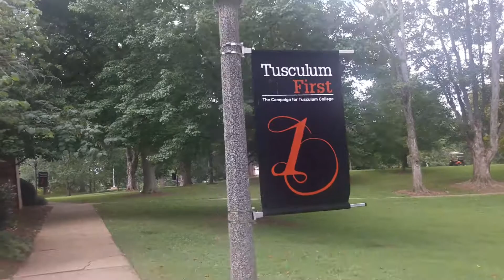TUSCULUM COLLEGE 2017 (TENNESSEE) - LIBRARY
Greeneville, Tennessee